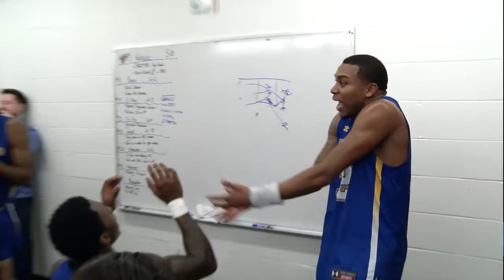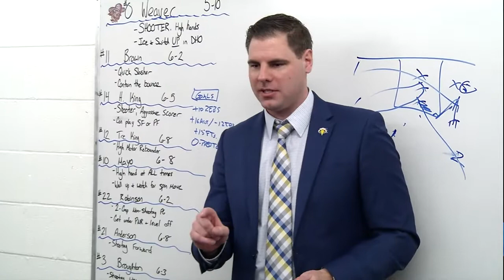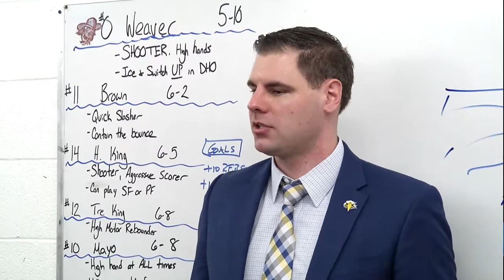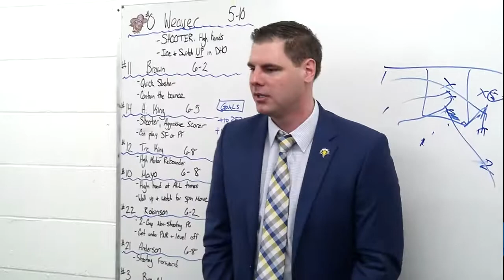Morehead State beats EKU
The Morehead State Eagles pulled out a thrilling 78-77 win over arch rival Eastern Kentucky University on Saturday, March 2 in Richmond.  With the victory, Head Coach Preston Spradlin's team secures the 5-seed in this week's OVC Tournament in Evansville, a huge jump from finishing last a season ago.